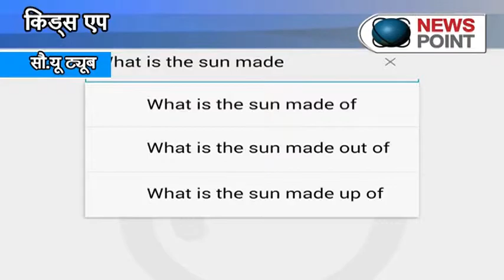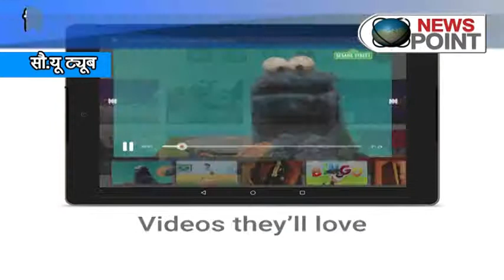YouTube Kids app launches in the US for Android and iOS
YouTube is launching a separate app for children which will filter out inappropriate content, hide comments on videos and which will not allow them to register and log in to its service.

The YouTube Kids app launches today in the US for Android and for iOS devices, and the company intends to roll it out elsewhere in the future. The app will be free and funded by advertising, although YouTube says it will be carefully screening ads to ensure they are appropriate for children.

“Parents have been asking us for years to build a friendlier version of YouTube for families,” product manager Shimrit Ben-Yair told the Guardian, citing data showing that while YouTube’s overall viewing time grew by 50% in 2014, this rose to 200% for “family entertainment” content.

This woman's thumbs are the biggest YouTube stars you've never heard of
YouTube Kids groups videos into four categories: shows, music, learning and explore. Shows focuses on videos from familiar children’s TV brands like Sesame Street and Thomas and Friends; Music includes videos from nursery-rhyme channels like Mother Goose Club; and Learning gathers educational videos.

Explore, meanwhile, will collect videos from other children’s channels on YouTube, from Minecraft gamers like Stampy to cooking and loom-band tutorials. “All the content that kids know and love on YouTube is here,” said Ben-Yair.

The app’s four sections take the form of scrolling carousels of new videos, although there is also a search function that supports text or voice entry – the latter for younger children who aren’t yet reading and/or typing.

Children who search for terms like “sex” will not find any videos, but instead will be presented with a message encouraging them to search for something else. Parents will be able to disable the search function, and set limits on the amount of time children can use the app for.